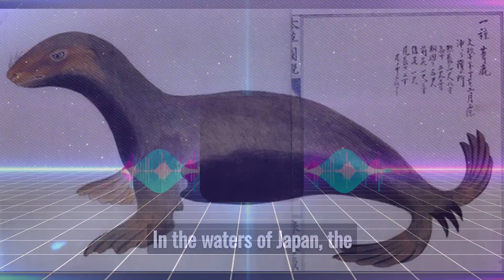Top 10 Extinct Animals. [ Part-2 ].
Welcome to an extraordinary journey through time and the natural world! Join us as we explore the incredible stories of ten remarkable extinct animals that once roamed our planet. From massive prehistoric predators to tiny, enigmatic creatures, each of these lost species left an indelible mark on Earth's history.

In this video, you'll learn about the fascinating lives, habitats, and unique adaptations of these extinct animals. Discover the reasons behind their disappearance and the invaluable lessons they offer about our planet's ever-changing ecosystems.

Prepare to be amazed by the diverse range of extinct animals featured in this countdown. From the iconic Woolly Mammoth to the bizarre Thylacine, our top 10 list showcases the wonders of the natural world, now forever preserved in the annals of history.

If you're a fan of paleontology, wildlife, or simply curious about the incredible creatures that once inhabited our world, this video is a must-watch. Join us on this adventure into the past, and let's celebrate the awe-inspiring diversity of life that once thrived on Earth.

🌍 Discover a whole new perspective with these eye-opening revelations. Whether you're a trivia enthusiast or just love soaking up cool facts, this video is tailor-made for you. 🤓✨

Thanks for tuning in and joining us on this whirlwind adventure through the world of mind-boggling facts! 🌟💡